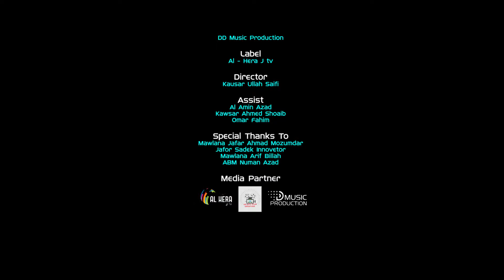মিথ্যা বলা পাপ || Mittha Bola Paap || New islamic Song 2020|| Directed by Saifi||Al Hera J tv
Song Title: Mittha Bola Paap
Lyric & Tune: Motiur Rahman Mallik
Original Singer: Saimum Shilpi Gosthi
Artist: Students Of Al Hera Adhunik Nurani & Hifz Madrasah [ Dottopara Branch ]
Audio Master & Mixing: Sarwar Limon
Record Label: Aim Studio
DoP.Colour & Edit: Rakib Forazi
Video Label: Al Hera J tv
Technical Support: DD Music Production
Forazi's Creation & Ador's Film Creation

Directed By: KAUSAR ULLAH SAIFI

Assist: Al Amin Azad
             Kawsar Ahmad Soaib
             Omar Fahim
Special Thanks To:-
Mawlana Jafar Ahmad Mozumdar
Jafor Sadek Innovator
Mawlana Mohammad Arif Billah
Abm Noman Azad

AL HERA ADHUNIK NURANI & HIFZ MADRASAH
  (Dottopara Branch)

AL HERA KIDs HEAVEN
[English Medium Madrasah]

এবং আমাদের লাইক এবং ফলো করতে নিচের লিংকে ক্লিক করুন -

ইসলামিক কন্টেন্ট তৈরী ও স্পনসর করতে যোগাযোগ করুন-
মোবাইলঃ ০১৮৫৫৫৯০৯৫৫

Connect on Our Social platform

* ANTI-PIRACY WARNING * This content is Copyright to Al Hera J tv & Kausar Ullah Saifi . Legal action will be taken against those who violate the copyright of the following material presented!